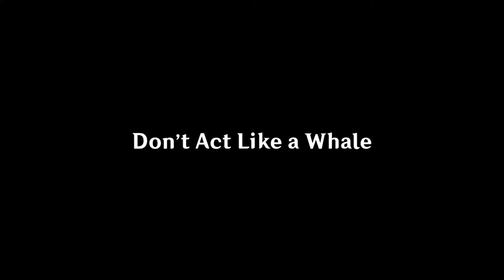0.6428 Seconds After You Got Eula but You Are Also a Cheapskate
Genshin Impact

When You Got Eula but You Are Also a Cheapskate